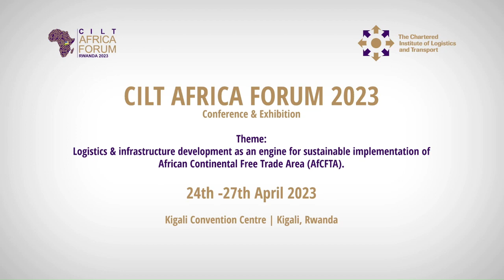CILT Africa Forum 2023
Save the date! From 24th - 27th April 2023 CILT Rwanda will be hosting the CILT Africa Forum 2023 at the Kigali Convention Centre in Kigali, Rwanda.

The theme for the conference will be focused on logistics & infrastructure development as an engine for sustainable implementation of Africa Continental Free Trade Area (AfCFTA) and will see seasoned professionals in the industry and academia deliver various papers and discuss current issues focusing on successful implementation of AfCFTA.

For more information and to register for the event,